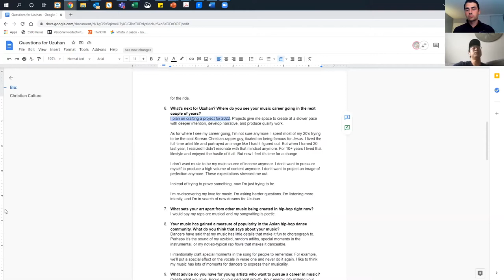Do Singers Need to Release Albums Anymore? - Uzuhan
Uzuhan shares his thoughts on the differences between singles and albums and why both are important to the modern singer.

Plus Jason shares a dope idea on how artists can build a deeper relationship with listeners with singles.